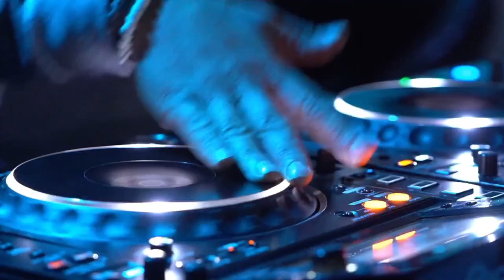КРАШЕННАЯ ЧЁЛКА!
Друзья встречайте совместная работа с Евгением Матвеевым!
Приглашаю вас послушать музыку и стихи, на новом интернет радио
RADIOTOCHKA.FUN
Там я вас очень жду!